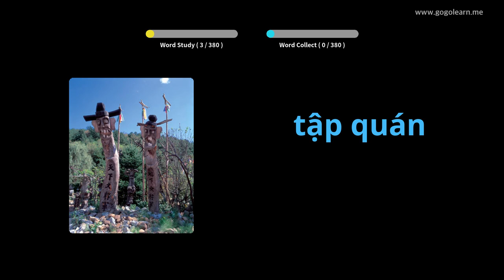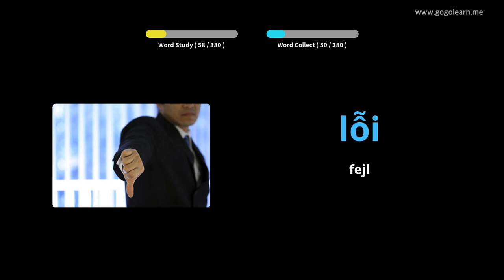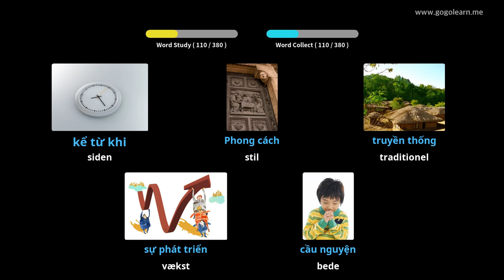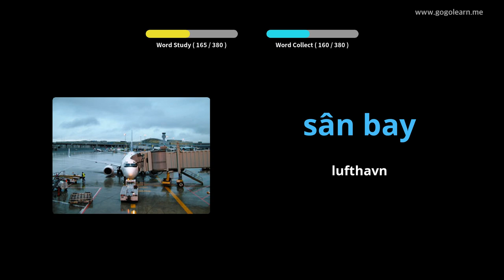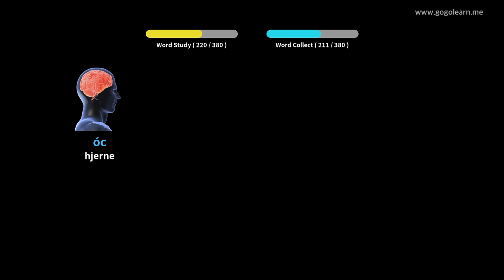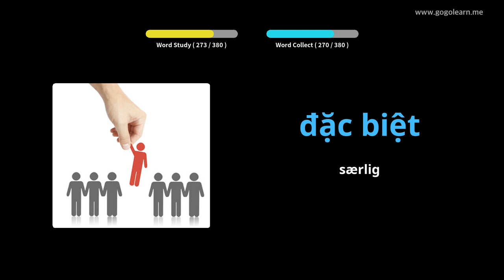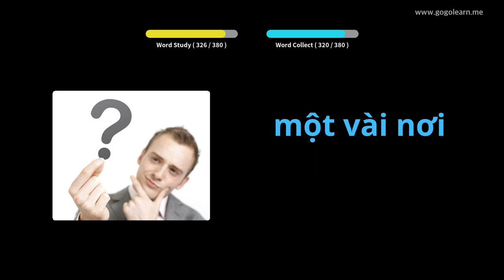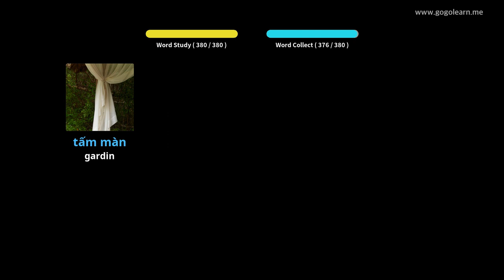Lær Vietnamese Gjennom Bilder |Vietnamese Ordforråd Mellemskole 2 | Golearn